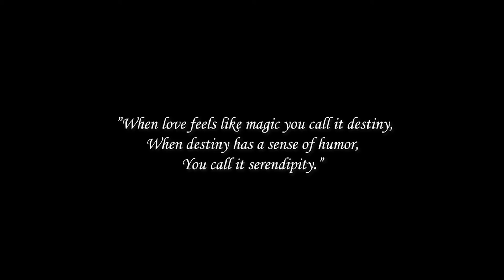Goodchoice Invitation | Prewedding Adinda & Nandita